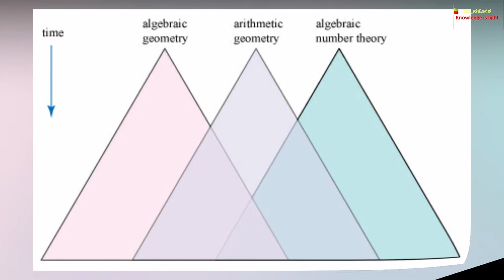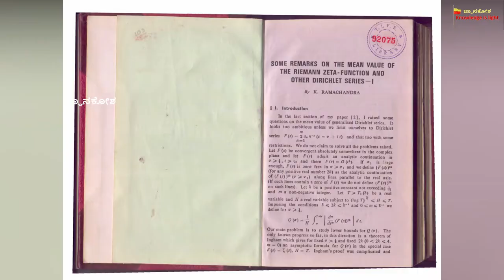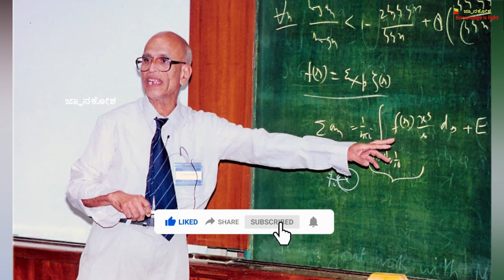Kanakanahalli Ramachandra - ವ್ಯಕ್ತಿ ಪರಿಚಯ |The Real successor of Srinivasa Ramanujan |jnanakosha